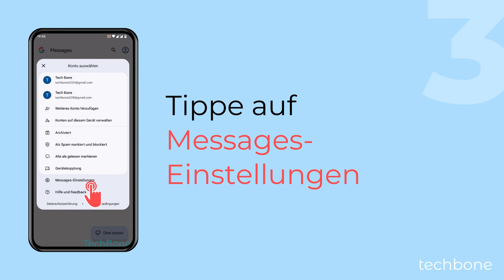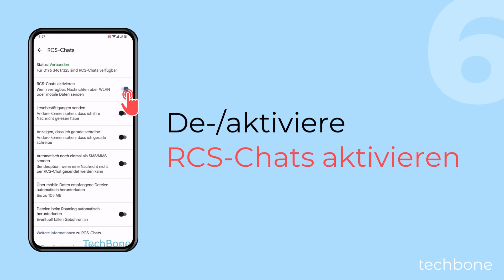Chatfunktionen einschalten oder ausschalten [Android 14]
Die Nachrichten-App auf dem Android-Handy bietet ähnliche Funktionen wie WhatsApp oder Messenger und man kann Nachrichten (SMS/MMS) über das Internet versenden, sofern die Chatfunktionen vom Anbieter unterstützt werden.

0:00 Intro
0:05 Öffne Messages
0:15 Tippe auf Google-Konto
0:25 Tippe auf Messages-Einstellungen
0:35 Tippe auf Allgemein
0:45 Tippe auf RCS-Chats
0:55 Aktiviere oder deaktiviere RCS-Chats verwenden